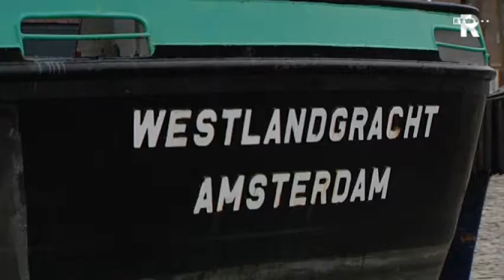TV Rijnmond Nieuws in het kort